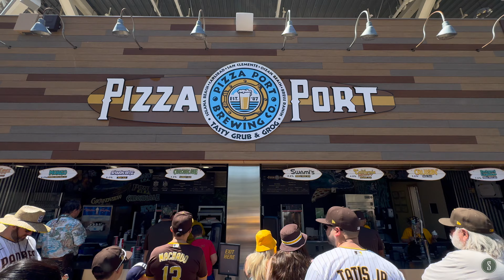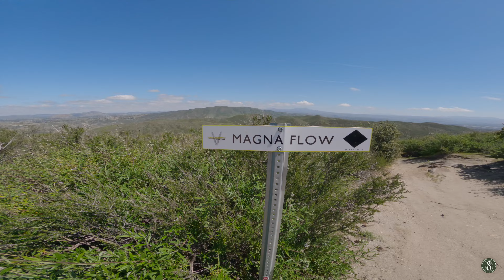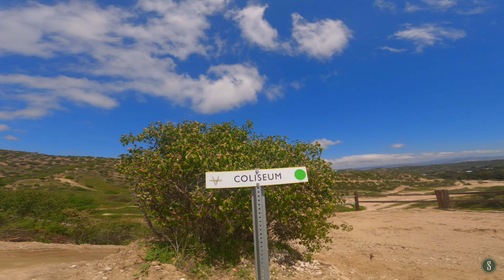Terminal VAILocity!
Spring is here and I decided to jump on a plane to spend a weekend with my Sedona pals! We all met up in San Diego for a SD Padre’s game and I got to pick up a ball cap with my initials on it! Super cool!

The day after the game, Joey and I drove out to Vail Lake. This is a trail system located about a half hour east of Temecula, California. It has a massive trail network that criss-crosses the mountains with trails of all difficulties and a variety of views.

Ride Setup:

Yeti SB 150 - Large
- Wheels: Industry Nine Hydra/ Ibis S35 Carbon Rims
- Brakes: SRAM Code RSC
- Drivetrain: SRAM X01 AXS (10-52)
- Bars: TrailOne Crockett Carbon
- Stem: TrailOne Rockville 32mm 35mm clamp
- Pedals: Tectonic Altar Aluminum
- Cranks: Cane Creek EEwings 170mm
- Grips: TrailOne Hells Gate, Black
- Seatpost: SRAM Rewverb AXS 150mm
- Saddle: WTB Silverado
- Tires: Versus All-Mountain 29” 2.4 (both)
- Fork: Fox 38 Float Factory Grip 2 170mm

Ibis Ripmo v2 2020 - Large
- Wheels: Ibis hubs, Ibis S35 Carbon Rims
- Drivetrain: SRAM X01 Eagle AXS (10-50)
- Stem: Industry Nine A35
- Pedals: Shimano XT Platforms
- Seatpost: Fox Transfer 150mm
- Saddle: WTB Silverado
- Tires: Maxxis Assagai (currently an Aggressor in front)
- Fork: Fox Float 36 Performance

Santa Cruz Highball 2021 - Large
- Wheels: DT Swiss 240s Hubs
- Rims: Ibis S35 Carbon
- Drivetrain: SRAM XX1 AXS
- Cranks: SSRAM XX1 Carbon
- Brakes: SRAM Level Ultimate
- Fork: RockShox SID Ultimate
- Saddle: WTB Silverado Chromo
- Seat Post: PNW Loam 120/ Loam Lever

Most map graphics are coutesy of Free Vector Maps (freevectormaps.com). Other map features may be made available via OpenStreetMap under the Open Database License.